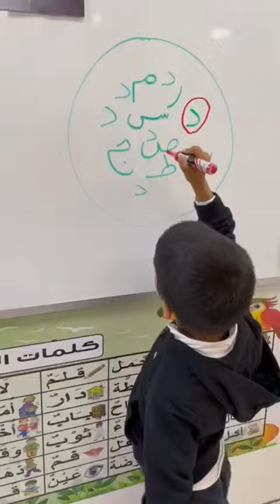حرف الدال مع ابطال الروضة